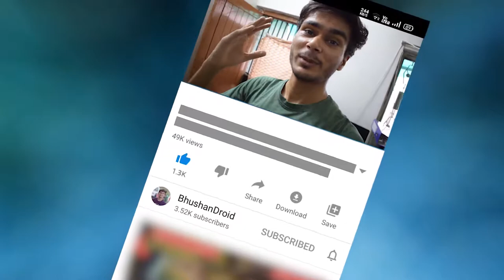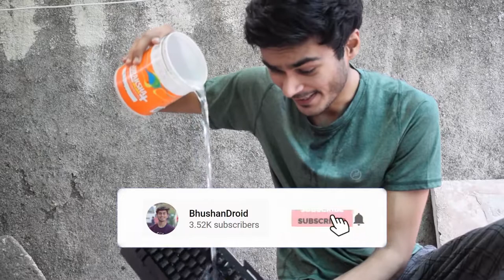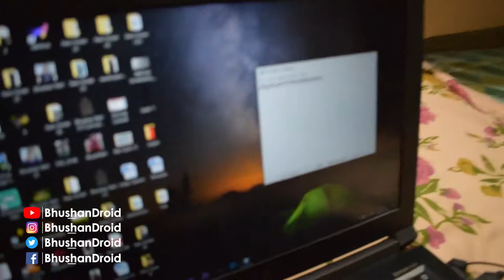Washing My Keyboard With Water | Gaming Keyboard (Vlog 94) | BhushanDroid